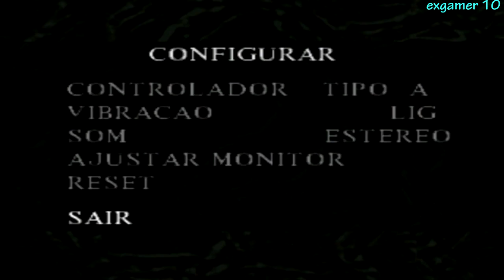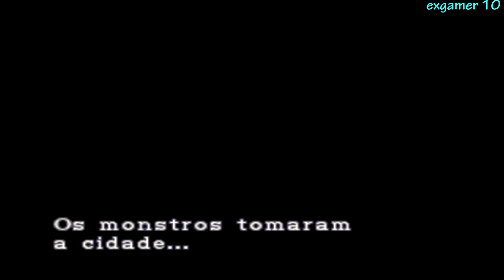Resident Evil 3 Nemesis -17 anos - (PS1) Vale a pena lembrar!!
Nesse quadro do canal eu farei uma game play comentando ao vivo e análisando  os melhores games classicos ate a 5º geração são games que valem a pena serem lembrados , serão games dos consoles , atari , nintendinho, master system , mega drive, super nintendo , dream cast, playstation 1 .assim sentindo aquela nostalgia revivendo uma época brilhante no mundo dos games

o game dessa vez é Resident Evil 3 de PS1

Canais parceiros da  The Hunters